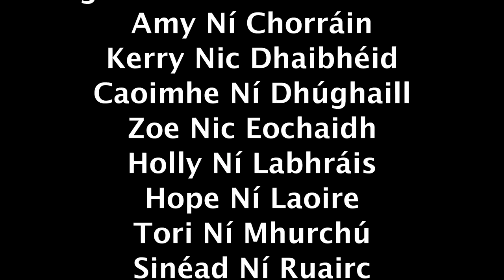Ballywood: Moll Ní Mhaoileoin Banjo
A short film with 5th & 6th class of Gaelscoil Bhailemunna, as part of Borradh Buan, axis arts in irish festival. Produced by Opus Eile. Supported by Foras naGaeilge

Rang 5&6 Gaelscoil Bhaile Munna. Léiriú de Chuid Opus Eile do Borradh Buan axis: Ballymun le cabhair ó Foras na Gaeilge.